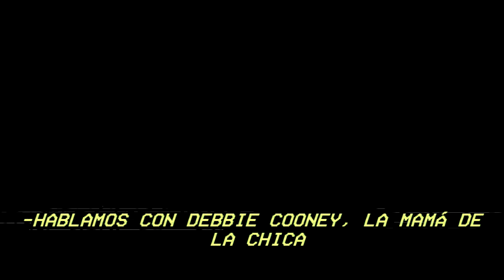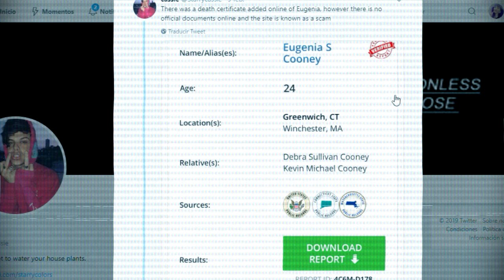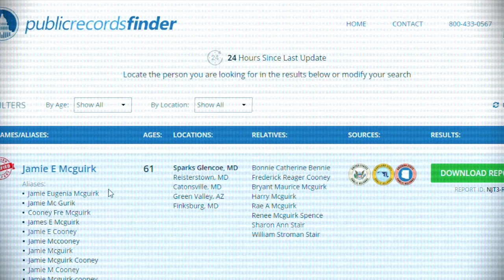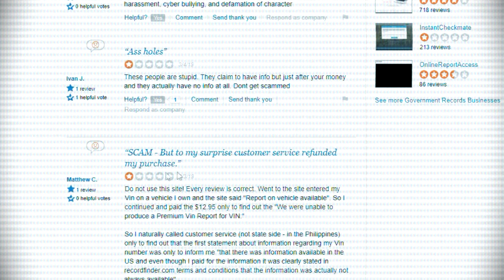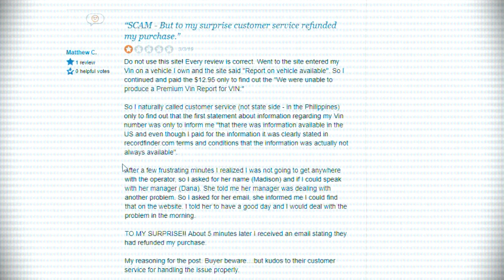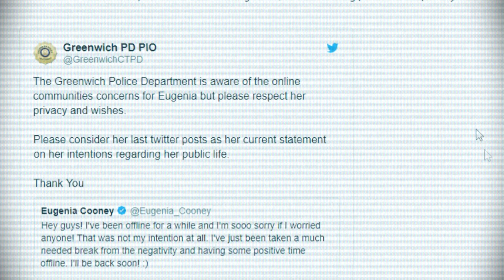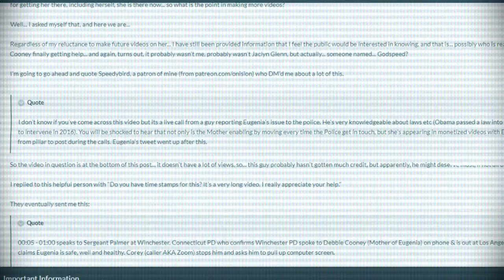Qué Hizo La Policía Por Eugenia? - 2º Parte ❤ Anita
Segunda parte de la actualización sobre el caso de Eugenia Cooney
En esta oportunidad hablamos sobre los rumores sobre su fallecimiento, de dónde provienen y su explicación, ademas de la información que se ha filtrado de la policía.

Links sobre este vídeo
El diario de Greenwich